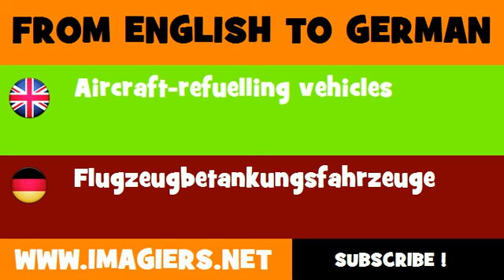DEUTSCH ENGLISCH = Flugzeugbetankungsfahrzeuge